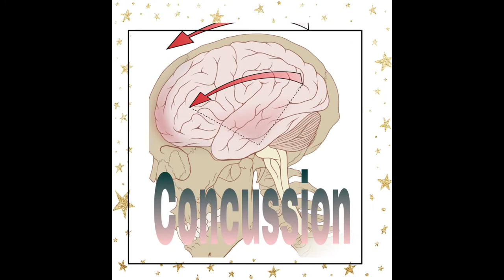PAGKAKAIBA ng CONTUSION At CONCUSSION 21/4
Difference of Concussion and Contusion.
In this video I will discuss the difference of this two kinds of trauma including the management .

To all my subscriber thank you so much for visiting and watching my videos .

Thank you so much from my heart.
By Nurse true lala